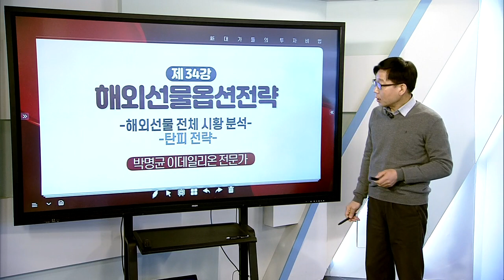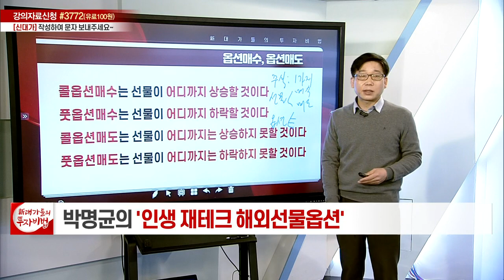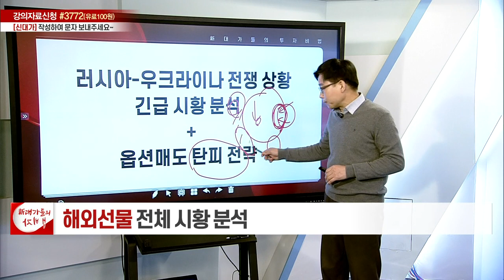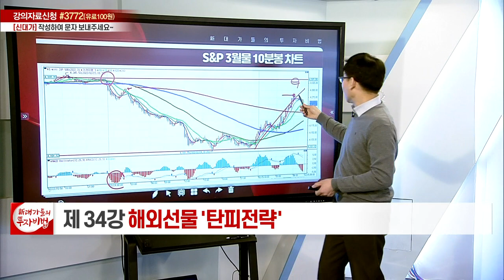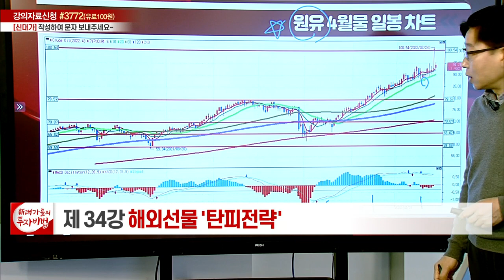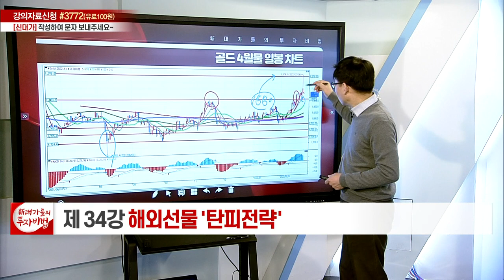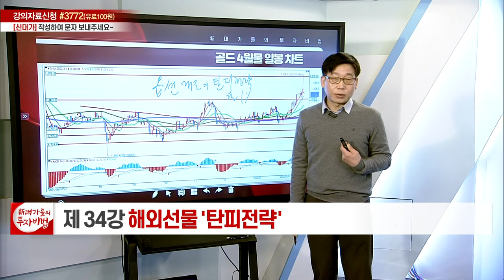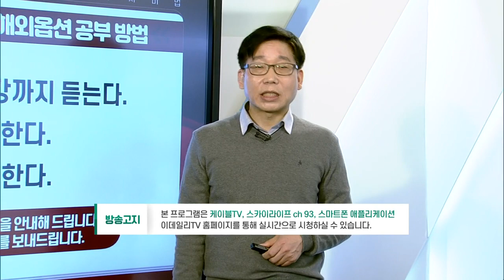해외선물 전체 시황 분석... 탄피전략_박명균의 해외선물옵션 34강_대가들의 투자비법 (20220225)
# 해외선물 전체 시황 분석... 탄피전략